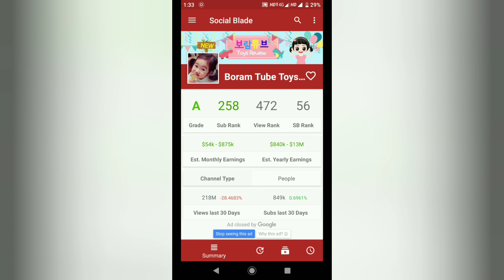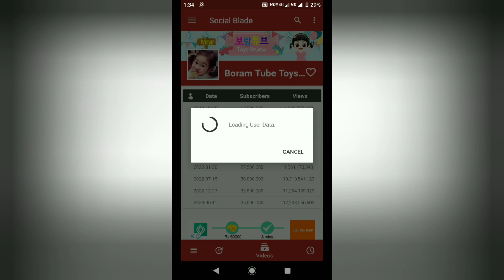Boram (6 yrs old) | The young achiever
At 6 years old she bought 55 crores 5 storey property in south korea.